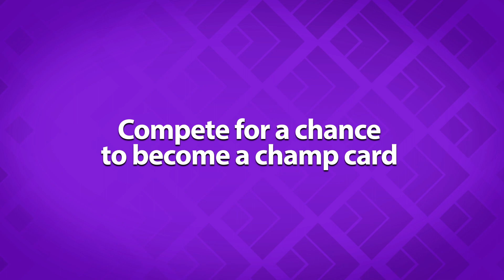9DKP @ Sabakon 2018